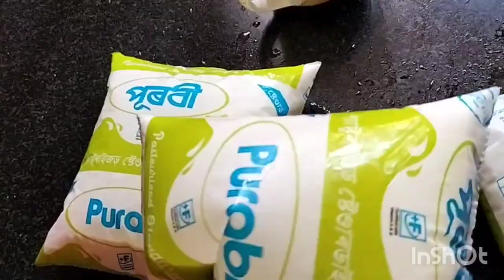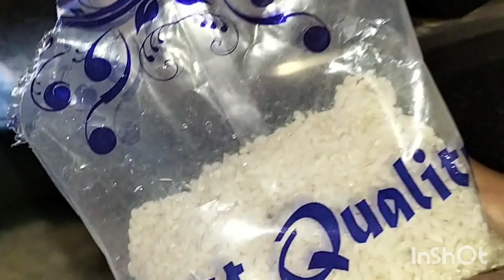Our first vlog 🥰, daily vlog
Bengali cooking , daily vlog